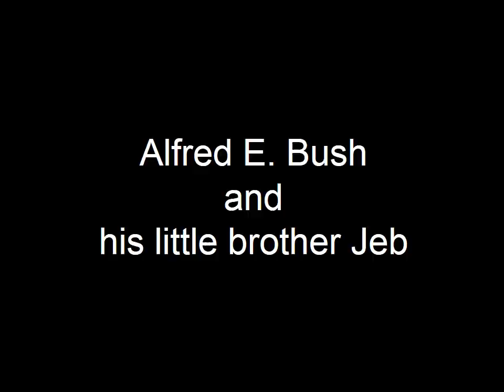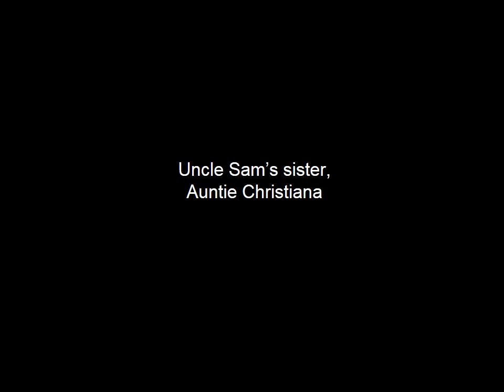Political Cartoons w music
Political Cartoons including, Hillary, Obama, the View, Nancy Grace, Dr Phil, and more. Author: Philip A. Bralich, Ph.D. Illustrator: Dan E. Burr.